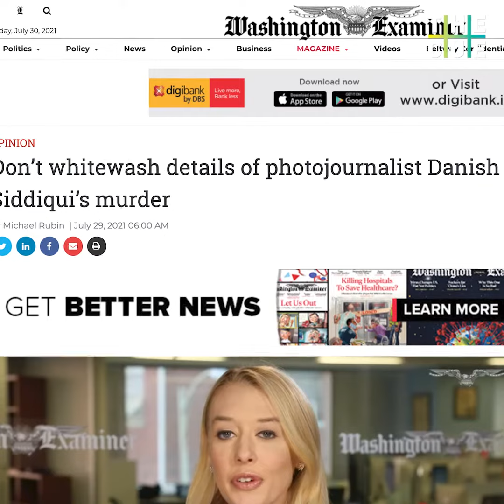ഡാനിഷ് കൊല്ലപ്പെട്ടതല്ല, താലിബാൻ കൊന്നതാണ് | DANISH SIDDIQUI MURDERED BY TALIBAN | THE CUE NEWS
ഒരു മാധ്യമപ്രവര്‍ത്തകന്‍ അകപ്പെട്ടിട്ടുണ്ട് എന്ന് മനസിലാക്കിയ താലിബാന്‍ ഡാനിഷ് ഉള്ളതുകൊണ്ട് മാത്രം അദ്ദേഹമുണ്ടായിരുന്ന പള്ളി ആക്രമിക്കുകയായിരുന്നു.